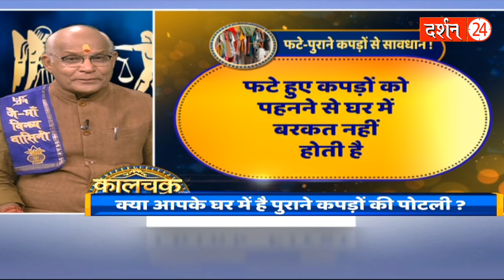इस तरह के कपड़े बन जाते हैं बर्बादी का कारण !|Pandit Suresh Pandey | Darshan24